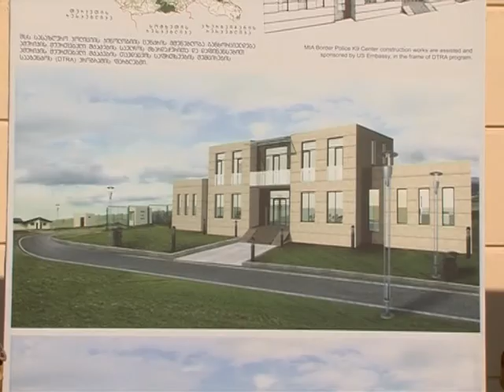გიორგი მღებრიშვილმა და იან კელიმ შსს-ს სასაზღვრო პოლიციის ლილოს ბაზაზე კინოლოგიის ცენტრი გახსნეს